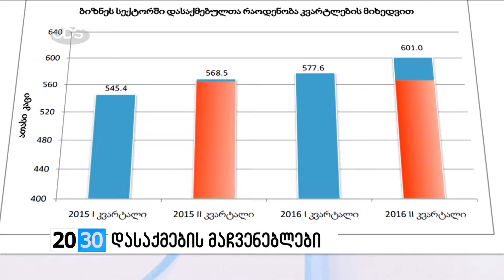დასაქმების მაჩვენებლები /2030 (06.09.2016.)/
✔დასაქმების მაჩვენებლები და დიმიტრი ქუმსიშვილის მადლობა ბიზნესს! როგორია სტატისტიკა?! რამდენი ადამიანი დაასაქმა კერძო სექტორმა?! გაიზარდა თუ არა სხვადასხვა სფეროებში დასაქმებულთა ანაზღაურება და შენარჩუნდება თუ არა პოზიტიური ტენდენცია?! ხელისუფლების, ოპოზიციისა და ექსპერტების შეფასებებით - ნიკა მუკბანიანი 2030-ში.